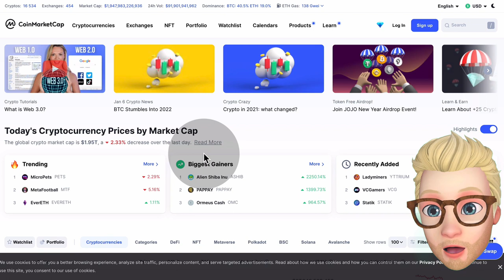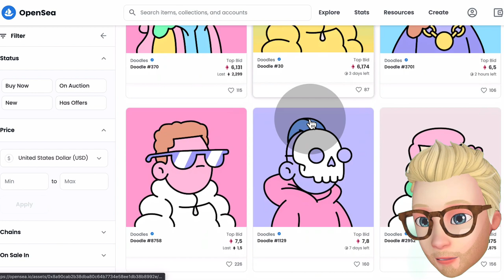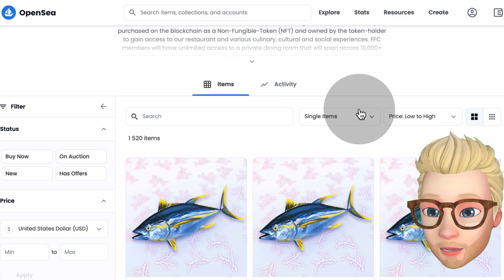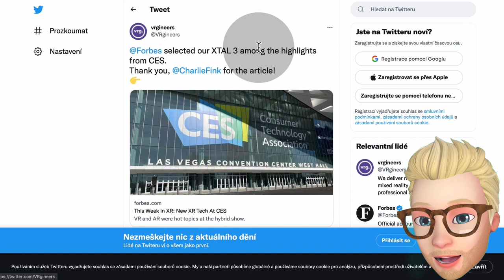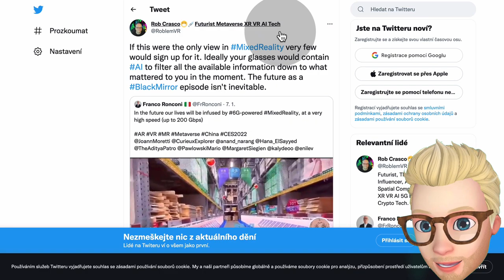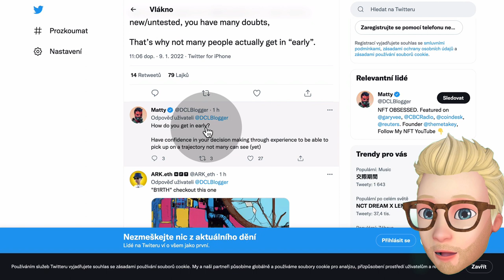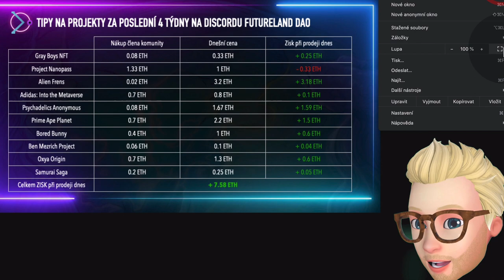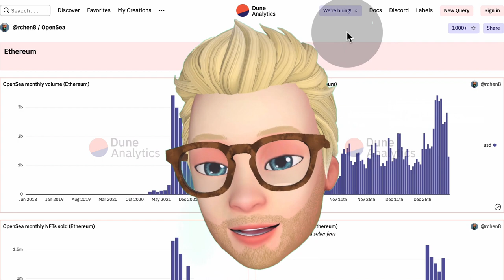Týden v metaversu #2: Velká metaverse párty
Každý týden se ohlížím za aktuálním děním v metaversu. Vývoj kryptoměn. Zajímavé nové NFT projekty. Virtuální světy a virtuální realita. Svět se mění rychleji, než se může zdát! Zde je, co se stalo za posledních 7 dní...